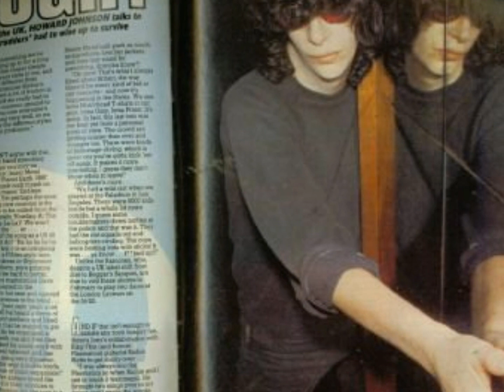New York City by Joey Ramone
3rd track off of album ...ya know?